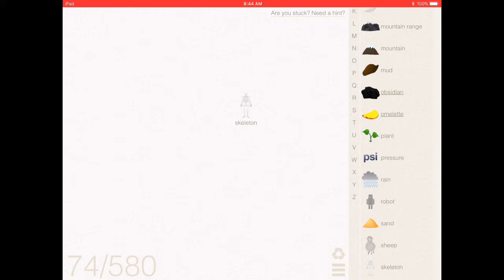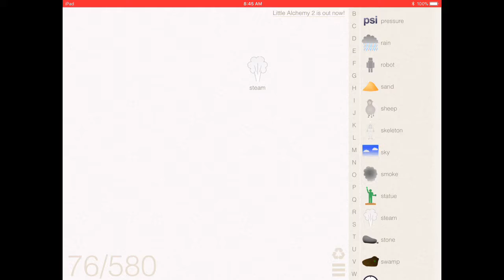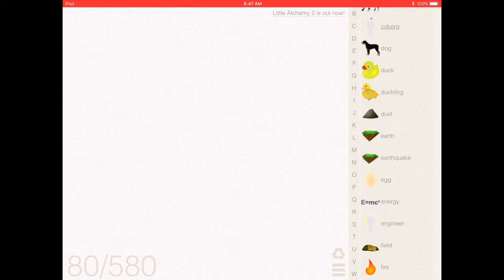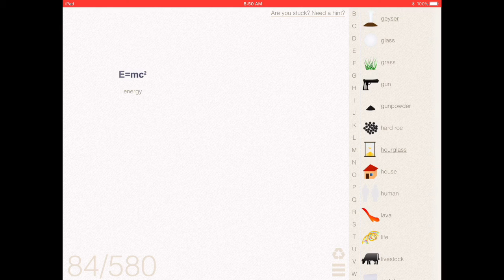This Was My Childhood - Little Alchemy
I used to play this game a lot when I was very little. It gives good memories.